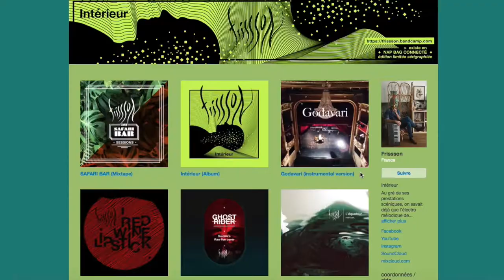NapBag le coussin connecté de FRISSSON - Bertrand Béal